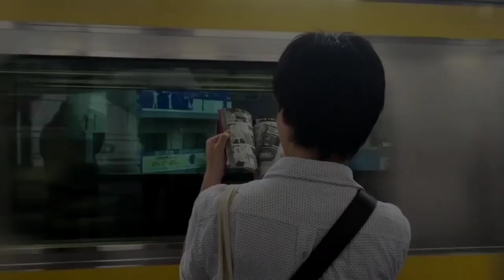The Insurance Season 3 Movie | Date Announcement | Netflix